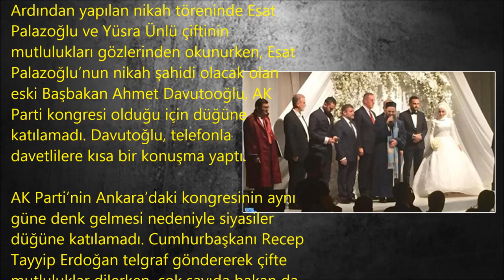Cübbeli Ahmet Hoca'nın Kızı Yüsra Ünlü Esat Palazoğlu ile Evlendi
Kamuoyunda Cübbeli Ahmet Hoca olarak bilinen Ahmet Mahmut Ünlü’nün kızı Yüsra Ünlü hayatını Bolulu işadamı Esat Palazoğlu ile birleştirdi.

İstanbul Beşiktaş’ta bulunan Four Seanons İstanbul Bosphours Otel’de düzenlenen düğüne çok sayıda ünlü isim katıldı. Fenerbahçe Başkanı Aziz Yıldırım, siyasiler ve sanat dünyasından birçok isim Palazoğlu ve Ünlü ailelerini yalnız bırakmadı. Cübbeli Ahmet Hoca ve Esat Palazoğlu’nun ağabeyi işadamı Muhittin Palazoğlu misafirleri kapıda karşıladı. Düğünde ilk önce Kuran-ı Kerim okundu.